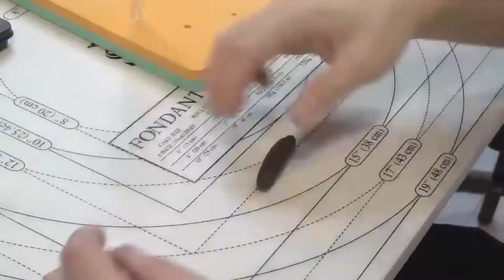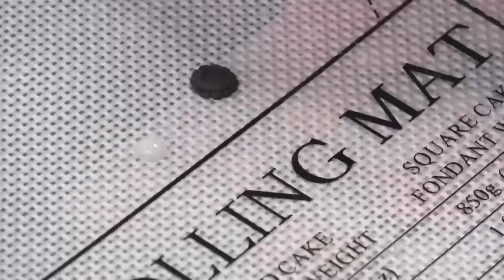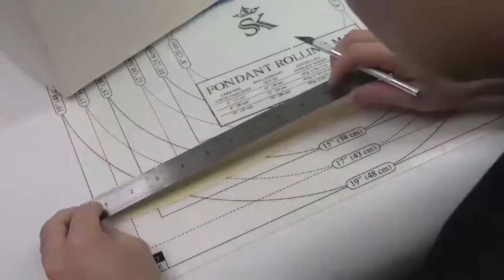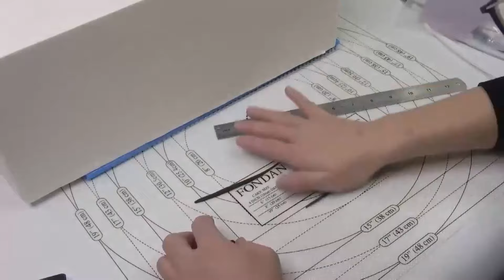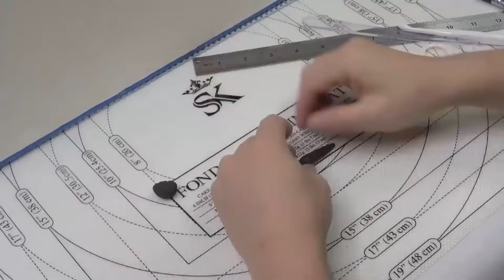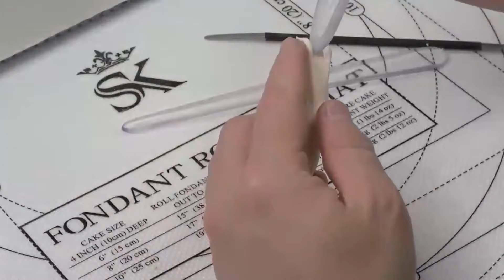翻糖周毅 答应我，一定要看到最后！